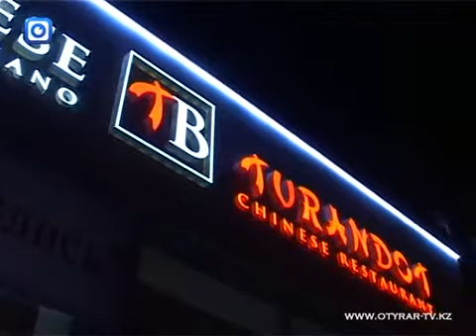Ресторан «Принцесса Турандот» открылся в Шымкенте (PR)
Кулинарные шедевры и элитарная музыка - такой подарок сделала шымкентцам сеть ресторанов «Принцесса Турандот». В городе открылся ресторан «Болоньез - Турандот», вобравший в себя самые лучшие традиции итальянской и китайской кухни.